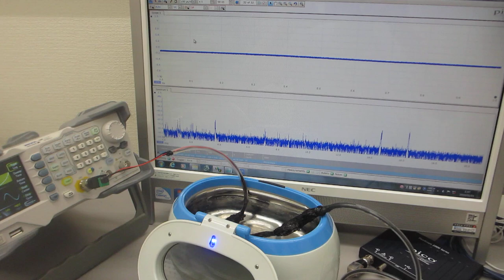超音波発振システム（25MHz 2ch 200MSa/s）と、超音波洗浄器（42kHz 26W)